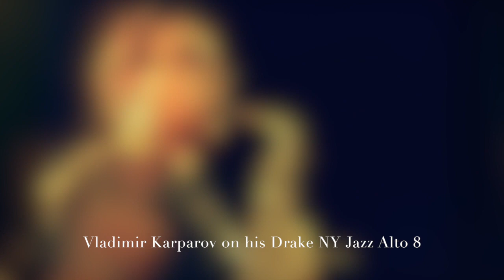Vladimir Karparov on his Drake NY Jazz Alto 8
Enjoy this fantastic solo by saxophonist Vladimir Karparov.  He is playing his Drake NY Jazz alto 8 on this recording.
The tune is called „Slow Motion“, the composer is Angel Zaberski and here is his